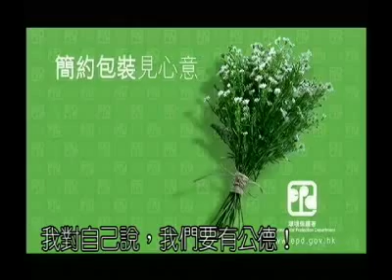PTH Video - Chapter 3